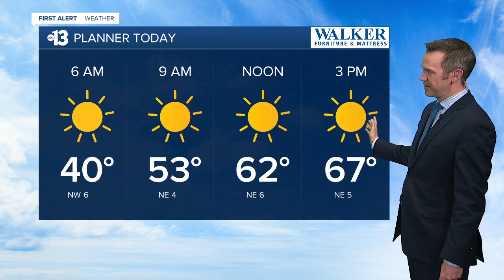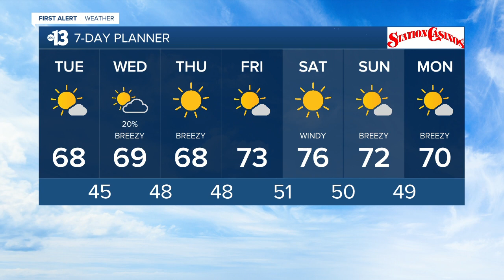13 First Alert Las Vegas morning forecast | March 2, 2021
The March 2, 2021 morning weather forecast for Las Vegas.